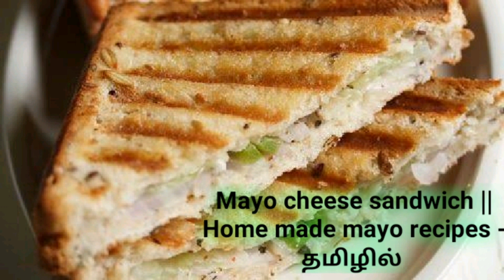Mayo cheese sandwich || Home made mayo recipes - தமிழில்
Ingredients :
Mayo :
Egg -2no
Garlic- 1cloves
Pepper - if required add a pinch
Salt & sugar - a pinch / 1/4 spoon
Lemon - oh if required add 1 small lemon

Sandwich
Bread -wheat or maida
Onion , capsicum, tomato, green chili- 1 nos
(Increase the quantity if ur making Nos sandwiches)
Cheese - mozzarella (200gram)
Oil or butter for creasing